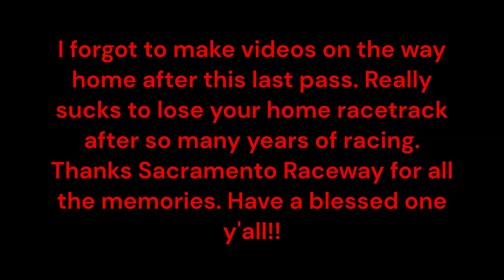1968 Firebird final runs at Sacramento Raceway!!! New Personal best 11.13@122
It has come to an end. After 20 years of racing, my home track has closed. This seems to be the thing that is happening across the country now of days and it is sad to see.  I will still continue to try and provide racing content as much as possible but unfortunately that will be limited. I will start to add in videos of building the NEW project car.